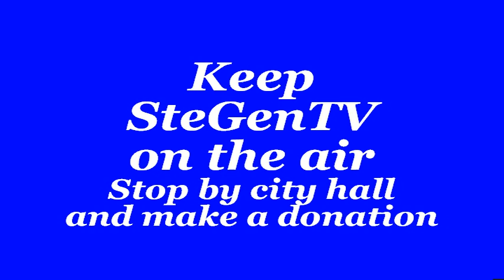Hope Church, Ste. Genevieve Mo. 4/26/20